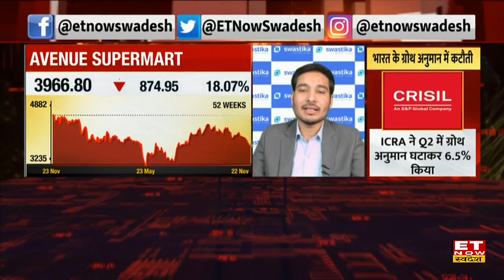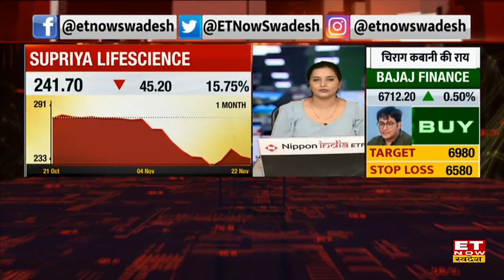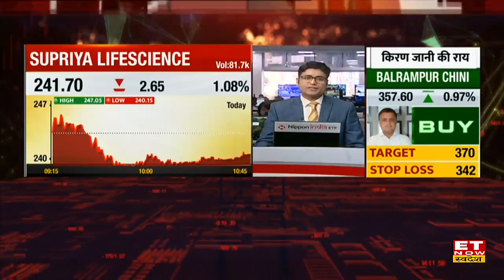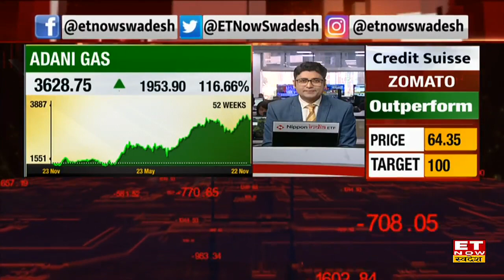Avenue Supermarts Stocks: DMart Share में कैसा है मोमेंटम? Stocks में Buy, Sell & Hold की राय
Avenue Supermart Share News | Avenue Supermart Share Analysis | Avenue Supermart Share Target | Avenue Supermart Share Price Today | DMart Share Today | Share Market Live Update | Stocks Market News Today | DMart Share Hold & Sell |
Avenue Supermart Stocks 2.18% के साथ 3966.80 के भाव पर ट्रे़ड कर रहा है, लंबे समय से स्टॉक में धीमी चाल है शेयर में Hold & Sell करें जानें Experts की राय